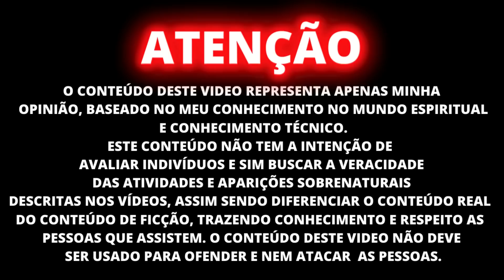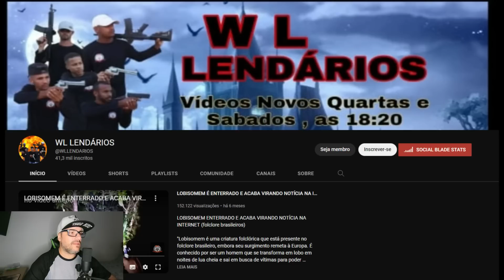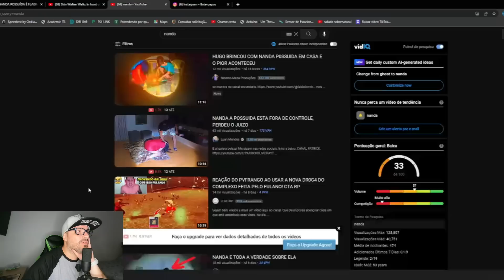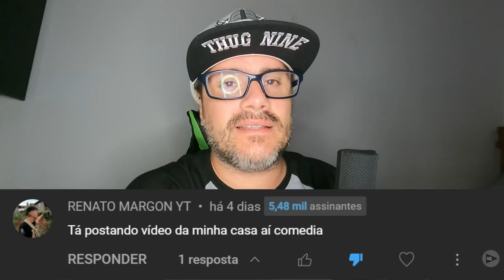ANÁLISE - NANDA ATACA NOVAMENTE EM OUTRO CANAL